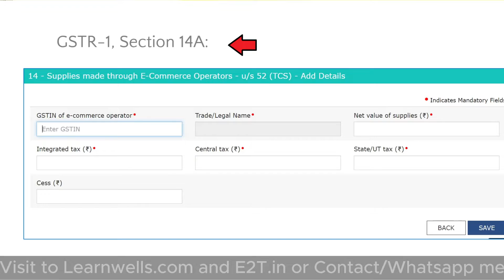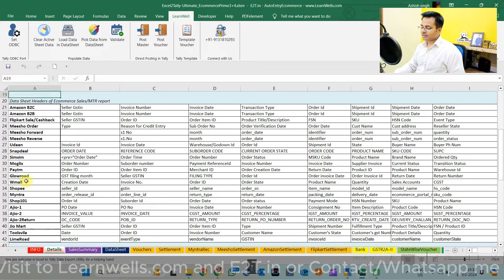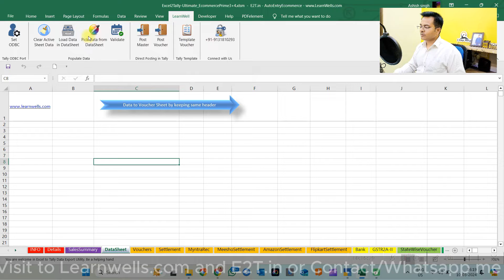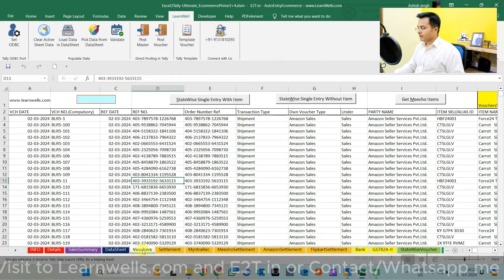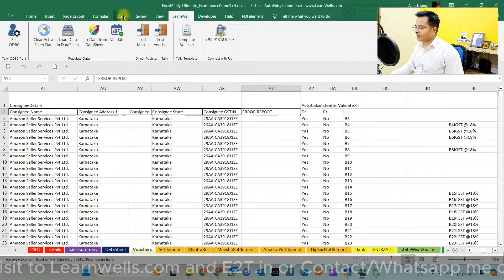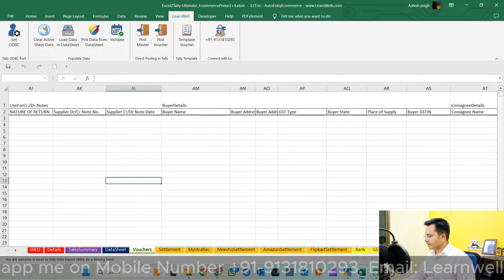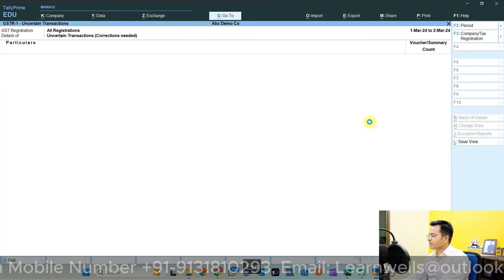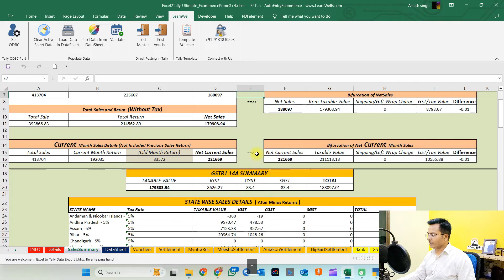Ecommerce Import Software With GST Summary | Excel to Tally Ecommerce Import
In this video I will show how to import ecommerce data into tally prime and new feature of excel to tally software regarding to GSTR1 14A and GSTR 3.1.1 ecommerce reports summary.

Ashish Singh
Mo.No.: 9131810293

TallyPrime 4.1
Tally Prime MSME Feature
MSME in Tally Prime
Tally Prime Ecommerce Feature
Ecommerce Feature of Tally Prime
GSTR1 14A
GSTR1 14B
GSTR3B Ecommerce
GSTR1 Ecommerce
GSTR1 Ecommerce 14 A
Ecommerce 14a Rule GST
GST Rule for Ecommerce
Tally Prime Updates for MSME
Tally Prime Updates for Ecommerce
tally prime
tally tdl
tdl
tally
invoice tdl
gst tdl
voucher tdl
myntra reconciliation
flipkart reconciliation
amazon reconciliation
meesho reconciliation